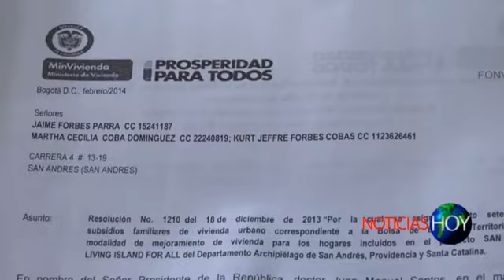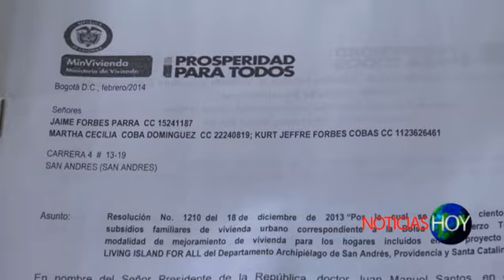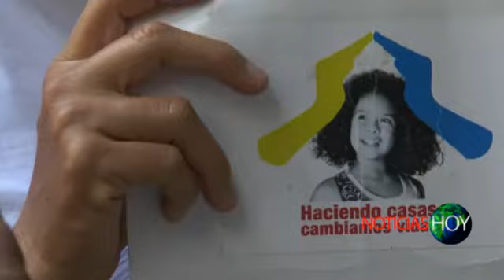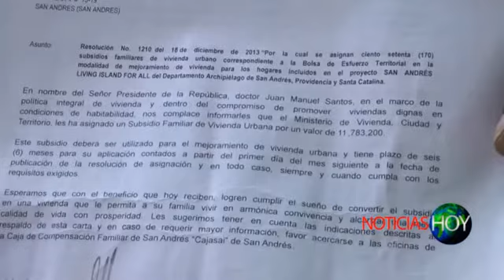NOTICIAS HOY octubre 07